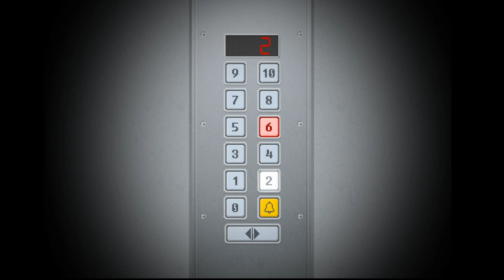Я Узнал Что Такое ДОТ МАТРИЦА - Yuppie Psycho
В этом выпуске по Yuppie Psycho мы разберёмся как пройти мини игру на втором этаже, Я Узнал Что Такое ДОТ МАТРИЦА и справился с загрязнением воздуха!

Yuppie Psycho прохождение
Yuppie Psycho прохождение на русском
Yuppie Psycho обзор
Yuppie Psycho игра хоррор